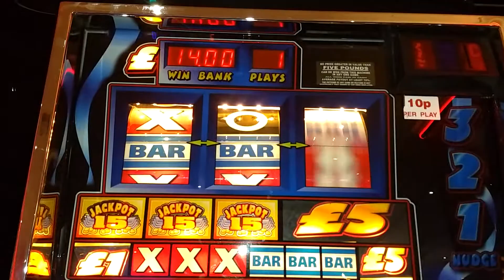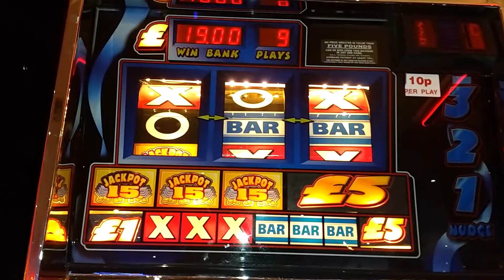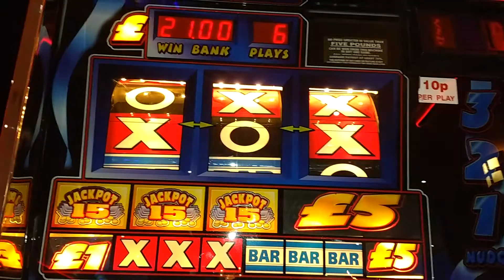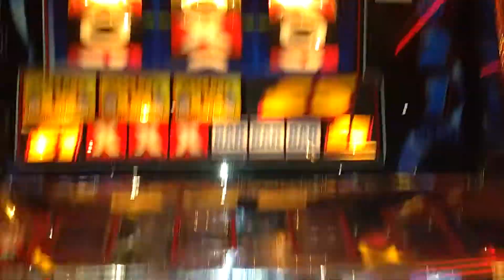PARTY TIME fruit machine.double JP top board+£5 roll in!SHOUT OUT DAN CHAPPELL + SUPERSTREAK1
Never really do great on these but £2 in and up we go!!!

LESUIRE 2000 Torbay road,Paignton.

SHOUT OUT to DAN CHAPPELL.
check out his channel.plenty of fruity action.£5,£15,£25,£35,£70 AND £100 JP machines!!!

SHOUT OUT to SUPERSTREAK1.
Check out his channel.again,plenty of big JP action.i know they make vids together and between them,have new videos everyday!!